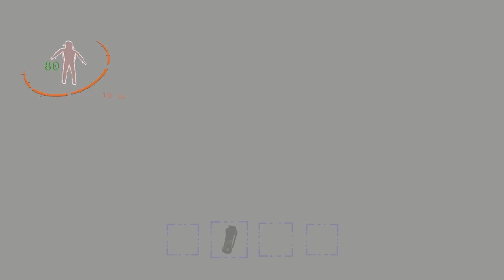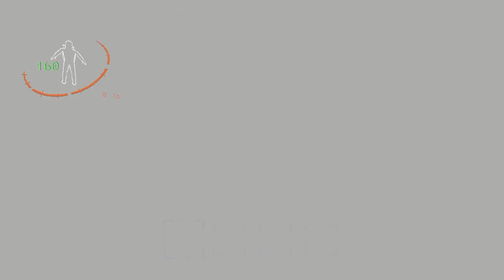Lethal Fumbling: The Movie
Thank you to the people who played this game with me even if I didn't record with you I really appreciate you guys a lot. to the fucker who always wants to play this game the same goes for you but i also additionally hate you (jk).

Taking a break for a little but when I come back I'm starting Resident Evil 0 :)